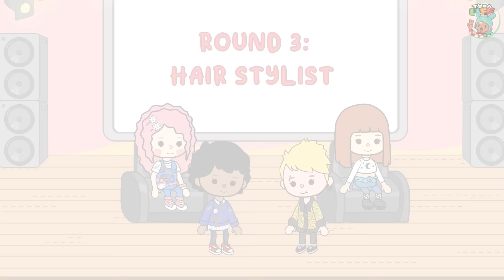We Miss You Mom! We Hate You Dad! | Toca Sad Story | Toca Boca Life World | Toca Animation